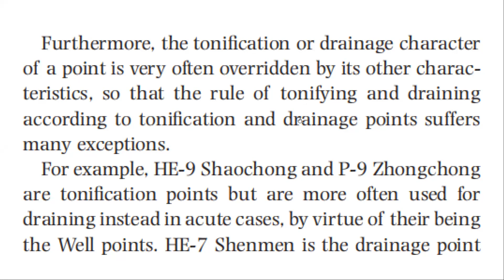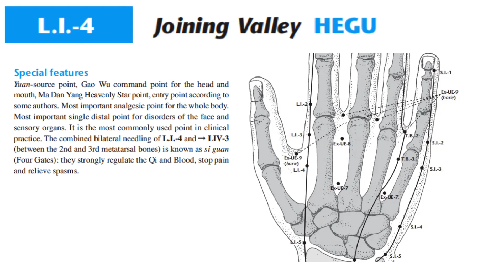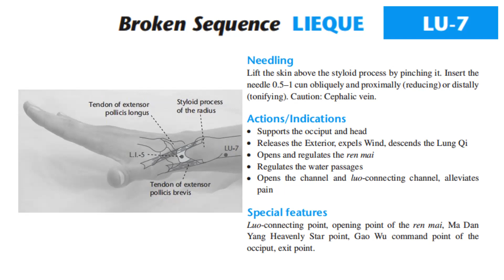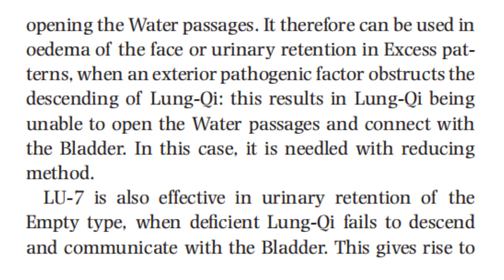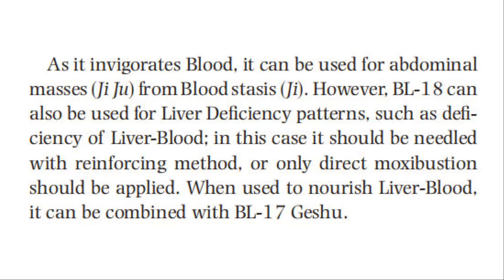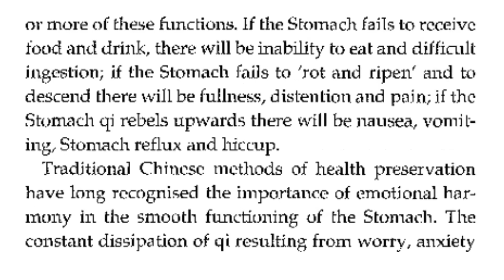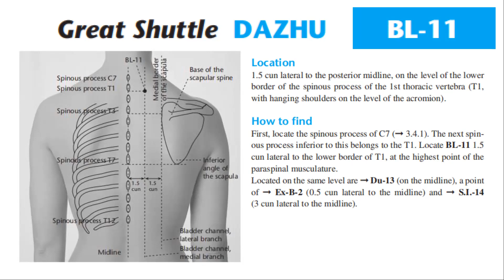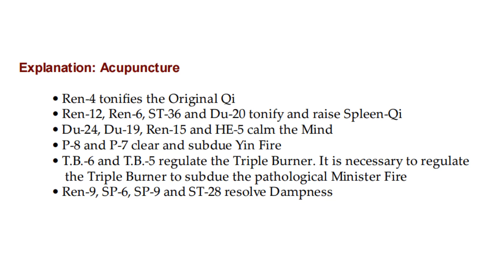LAMP ACUPUNCTURE 08: Five Shu Points According to Five Elements, LI4, LU7, BL18, REN12, BL63, BL11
LI4 (JOINING VALLEY, HEGU)
Location: On the radial aspect of the hand, between the first and second metacarpal bones, closer to the second metacarpal bone and approximately at its midpoint.
Point explanation: The Yuan-source point, Area Distal point for head and face and Meridian Distal point. It is one of the most commonly used points in acupuncture. It is excellent in the treatment of any problem of the head and face, and in general pain conditions.
This point is also referred to as ‘the great eliminator’. It is very useful when treating constipation, but can also be used to treat other elimination problems such as difficult urination, difficulty in showing emotions, painful menstruation and even in childbirth – to assist the opening of the cervix. However, care should be taken not to use the point if your patient is pregnant, or has diarrhea or excessive sweating already. This may worsen their symptoms, or cause a miscarriage.
LI 4 is the entry point of the meridian, meaning the energy from the preceding Lung meridian flows in at this point and not through LI 1 in the superficial energy circulation.

LU7 (BROKEN SEQUENCE, LIEQUE)
Location: On the radial aspect of the forearm, directly above the styloid process of the radius, approximately 1.5 cun proximal to the wrist joint space (wrist crease) in a V-shaped groove.
Point explanation: This is the Luo-connecting point of Lung, which connects it with the Large Intestine, its coupled meridian. This point is at side of the wrist, on the Large Intestine meridian. It is a very important point – used as an Area Distal point for the neck and occiput, as a Meridian Distal point for lung, and a Confluent point for the Extra-ordinary meridian, the Ren meridian. As the point is on the bone, it should be given with skin pinched up away from the bone and the needle pointing either in or against the direction of energy flow in meridian. In most circumstances, it is given in the direction of energy flow, which is with needle pointing to fingers, to tonify the Yin.
The superficial meridians that flow between the skin and the muscle, have a continuous flow from one to the neighbouring meridian. The Lung meridian flows into the Large Intestine meridian next. But this energy flow is not always from the last point of the previous meridian into the first point of the following one. Sometimes, energy flow from one to the neighbouring meridian can be through an earlier point, and into a later point. It should be noted that energy flows from point Lu 7 into Large Intestine, and the point of entry into Large Intestine is through LI 4.

BL18 (LIVER SHU, GANSHU)
Location: 1.5 cun lateral to the posterior midline, on the level of the lower border of the spinous process of the ninth thoracic vertebra (T9).
Point explanation: The back-Shu point of Liver – and influences the Liver function – an affective point for improving sight, to increase blood pressure, to help digest milk products, and to treat suppressed aggression.

REN12 (MIDDLE CAVITY, ZHONGWAN)
Location: On the anterior midline, 4 cun superior to the umbilicus or 4 cun inferior to the sternocostal angle.
Point explanation: The Mu-front point of Stomach and the Influential point of Hollow organs. Ren 10, Ren 12 and Ren 13 – the Shang Wan, Zhong Wan and Xia Wan have symbolical names (upper bowl, middle bowl and lower bowl). They symbolize the Stomach as having many lobes, so there is one upper bowl and middle and so on. These three points are actually used to nourish the three warmers as well as tonify the Yin of the pylorus, stomach and the duodenum – thus the upper, middle and lower parts of the stomach itself.

BL63 (GOLDEN GATE, JINMEN)
Location: On the lateral aspect of the foot, proximal to the tuberosity of the fifth metatarsal bone, in a depression anterior and inferior to UB 62 between the calca- neus and the cuboid bone. Note: Some authors locate UB 63 between the cuboid bone and the tuberosity of the fifth metatarsal bone; the more tender point should be selected.
Point explanation: The Xi-cleft point of the Urinary Bladder – can be used in acute situations of the meridian and organ, such as cystitis, prostatitis, acute sciatica,

BL11 (GREAT SHUTTLE, DAZHU)
Location: 1.5 cun lateral to the posterior midline, on the level of the lower border of the spinous process of the first thoracic vertebra (T1, with hanging shoulders on the level of the acromion).
Point explanation: The Influential point for bone – this point is used in musculoskeletal problems.